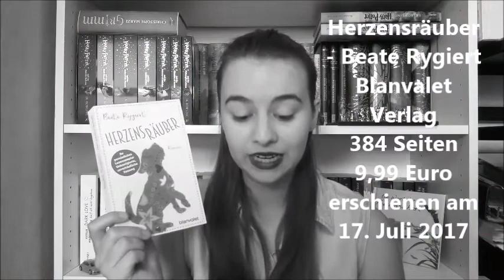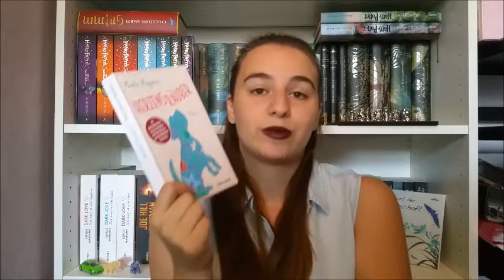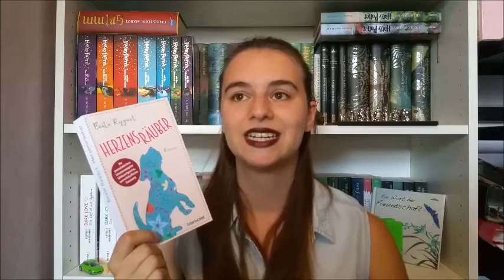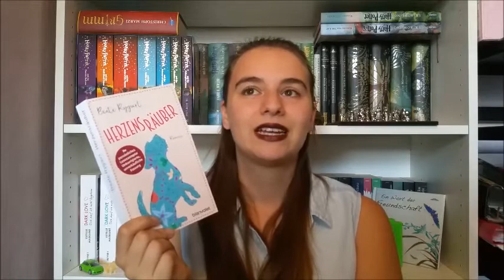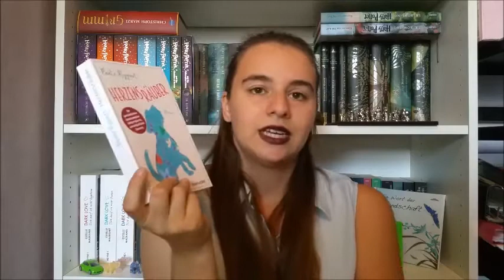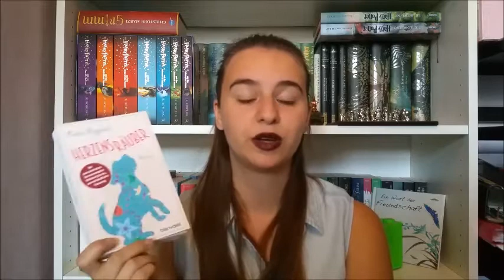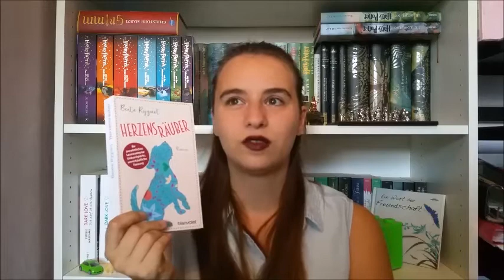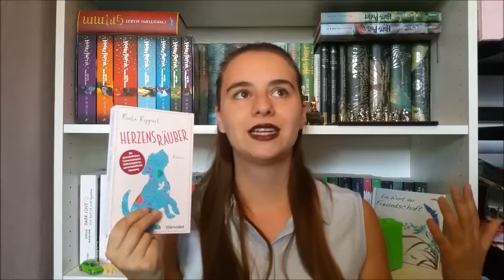Rezension / Herzensräuber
heute bekommt ihr eine Rezension von mir. Das Buch "Herzensräuber" von Beate Rygiert wurde mir vom Verlag zur Verfügung gestellt, dafür bedanke ich mich nochmal herzlich.